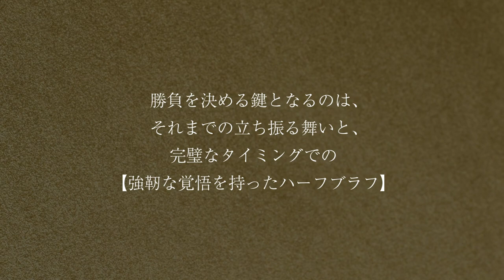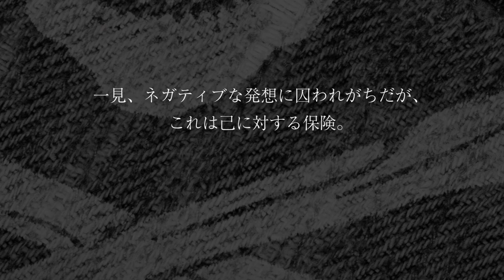GACKTの勝ち方 特装版 朗読CD 試聴動画 vol. 055「GACKTの美しく確実な勝ち方とは？！」